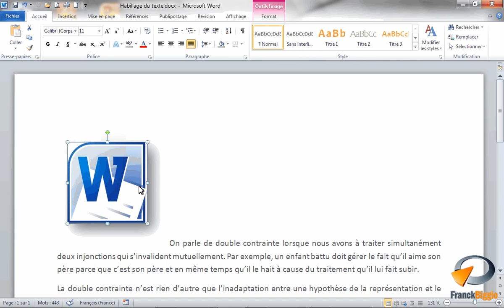Habillage du texte dans Word - Formation Word Marseille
Tutoriel vidéo sur la fonctionnalité de Microsoft Word : Habillage du texte issu de la formation Word Base de Optivalys Formations à Marseille.